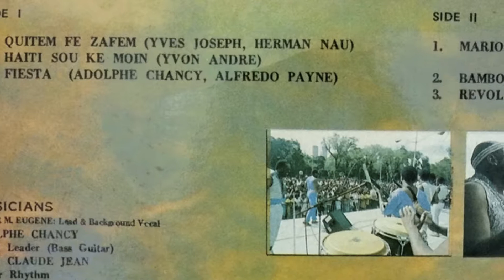Fiesta- Tabou Combo - Tabou Combo Super Stars - Discos Tamayo - Panamá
Disfruta de los grandes éxitos de la música panameña, disponibles en CD, para descarga y streaming en Itunes, Amazon, Apple Music, Napster, Spotify, 7Digital, Google Play, y los principales portales de descarga digital en el mundo.